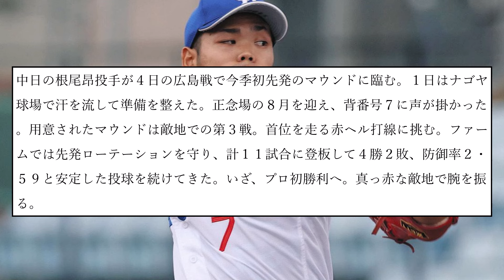【朗報】中日ドラゴンズ、先発根尾投入【なんJ反応】【プロ野球反応集】【2chスレ】【5chスレ】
引用元：【朗報】中日ドラゴンズ、先発根尾投入WWWWWWWWWWWWWWWWWWWWWWWWWWWWWWWWWWWWWWWWWW

LAMP BGM